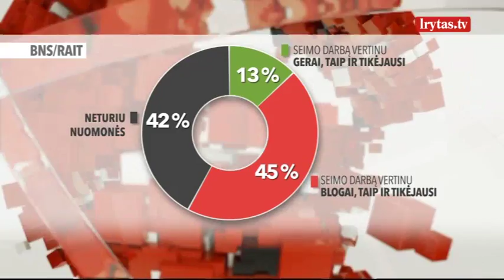Žmonės apie Seimo metines: „Ką jie dirba, Karbauskis su meiluže aimanavo“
Šios kadencijos Seimui sukanka vieneri. Apklausos parodė, kad dauguma tautos savo išrinktųjų darbą vertina neigiamai. Žmonėms nepatinka politiniai skandalai, negerėjanti ekonominė situacija.